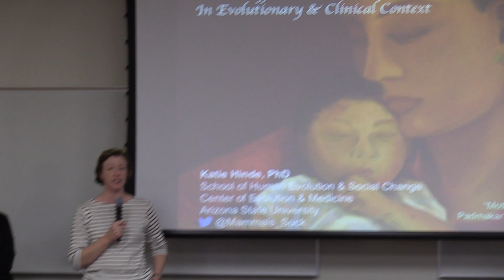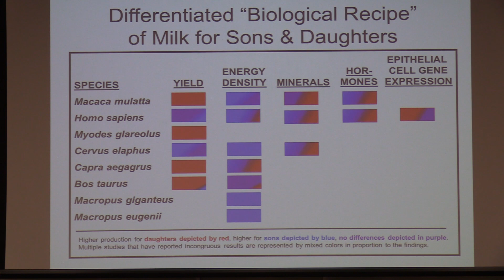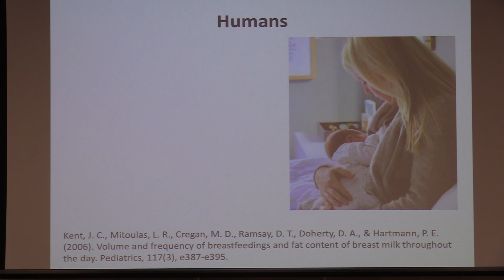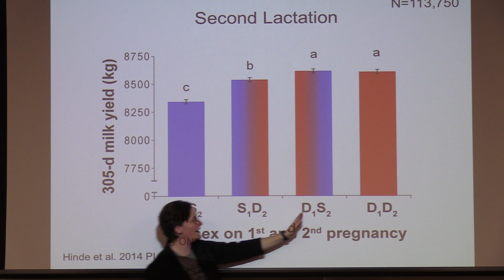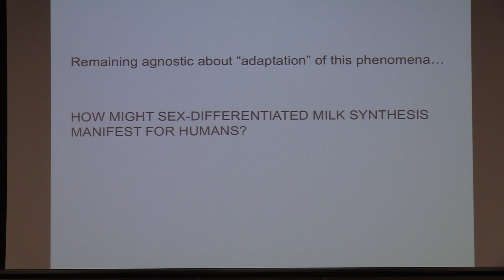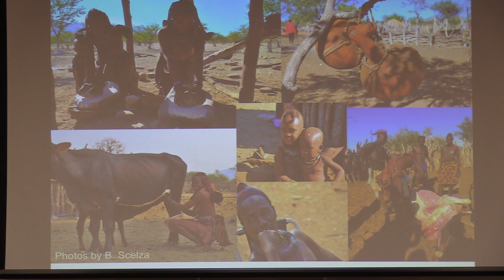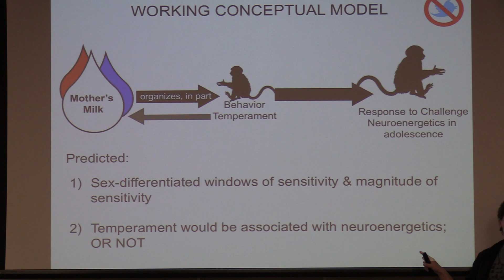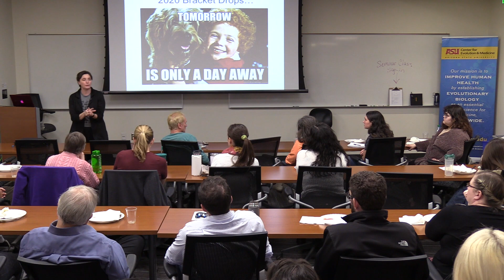Sex-Differentiated Mother's Milk & Sex Differential Development - Katie Hinde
Katie Hinde will be talking about her research at this CEMinar. Hinde investigates the food, medicine and signal of mother's milk. In addition to dozens of peer-reviewed journal articles and book chapters, Hinde co-edited “Building Babies: Primate Developmental Trajectories in Proximate and Ultimate Perspective” released by Springer in 2013. Hinde is an associate editor and writer for SPLASH! Milk Science Update, executive council member for the International Society for Research in Human Milk and Lactation and showcases research on mother’s milk, breastfeeding and lactation for the general public, clinicians and researchers at her blog “Mammals Suck… Milk!”

Hinde came to ASU from an assistant professorship in human evolutionary biology at Harvard University (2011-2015).